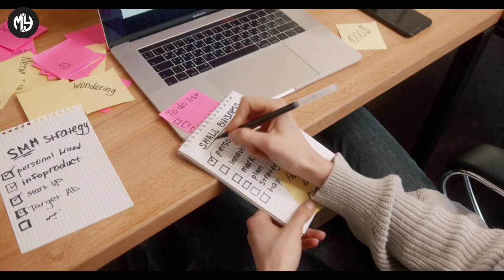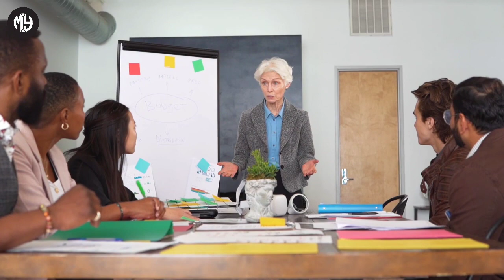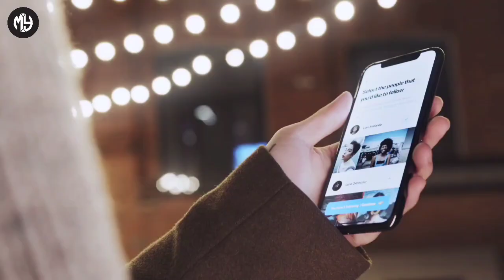2023-ல் உங்கள் இலக்குகளை அடைய 7 வழிகள்|Newyear resolution 2023 tamil|Motivate Yourself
2023-ல் உங்கள் இலக்குகளை அடைய 7 வழிகள்|Newyear resolution 2023 tamil|Motivate Yourself

Follow- @MYmotivateyourself

MOTIVATE YOURSELF:
                 Hii Friends..In this channel,we will see about the Self-development & Motivation videos in tamil.So In this video we will discuss about the newyear resolution 2023 in tamil.

Hope you like this video.So please this video to your friends & relatives.Definitely it will be useful for us.If you have any doubts please tell in the comment section.And Don't forget to Subscribe this channel & press the bell icon for instant notifications.

Secret of sucess
Secret of sucess in tamil
Warren buffet
Warren buffet money secrets
Newyear resolution 2023
Newyear resolution 2023 tamil
2023 goals in tamil
How to find your passion
Elon musk
10 Habits of Successful people
Successful habits 2023
Life changing habits 2023
Habits of rich people
Daily routine of elon musk
Elon musk sucess secrets
Habits of elon musk
How to become a billionaire in tamil
Psychology of money
7 Habits to change your life
Try it for 21 days to change your life
Habits of sucess
Sucess secrets
Habits of successful people
Habits of successful people in tamil
Rich dad poor dad
Rich mindset
No fap challenge
Atomic habits
Life motivation
Motivation channel tamil
Tamil motivational youtube channel
Sucess in life
How to achieve your goals
Financial freedom
Money management
Investment methods
Money saving
Believe in yourself
Money habits
Believe in yourself
Cricket videos in tamil
Cricket whatsapp status
Msdhoni whatsapp status
Msdhoni whatsapp status in tamil
Follow your passion
Follow your passion in tamil
Motivate yourself
Motivate yourself in tamil
Tamil motivational videos
Tamil motivational life stories
Tamil inspirational story
Motivational stories tamil
How to find your passion in tamil
Kuku fm
Follow your dreams
Follow your dreams in tamil
Richest man
How to become rich
How to become Successful person in tamil
Sucess in life
Motivation tamil videos

Credits:
Content-From Inside of happiness
Background video- Pexels.com